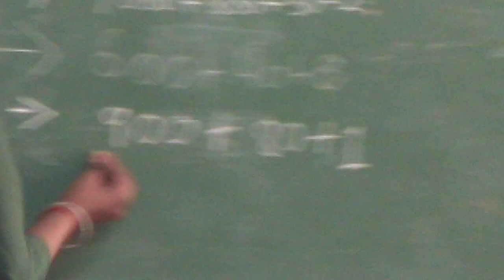MISSION BUNIYAD/MASTI WITH PADHAYI/TLM FOR EXPANDED FORM OF NUMBER/MATH TLM/MATH LEVEL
MISSIONBUNIYAD
TLM
EXPANDED FORM OF A NUMBER
MATH LEVEL2
MATHS ACTIVITY
VIPSHUACADEMY